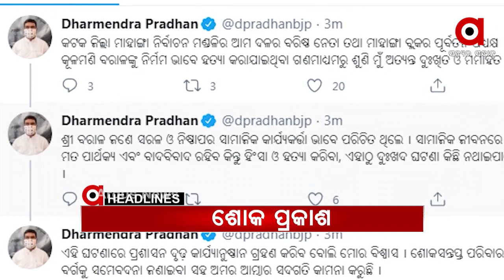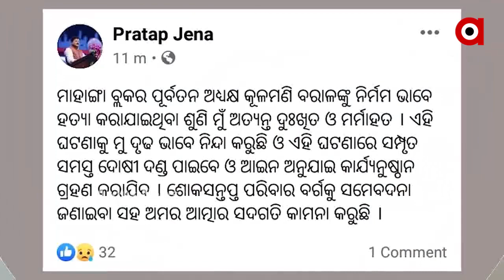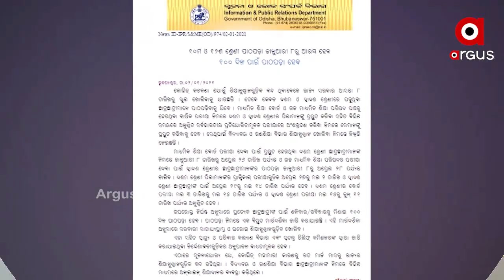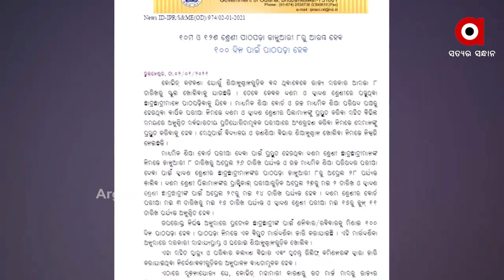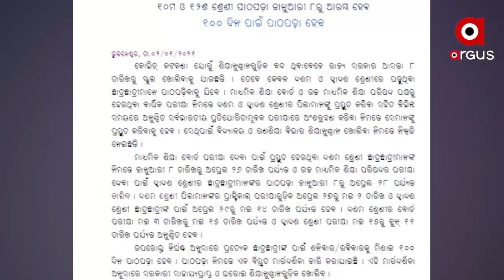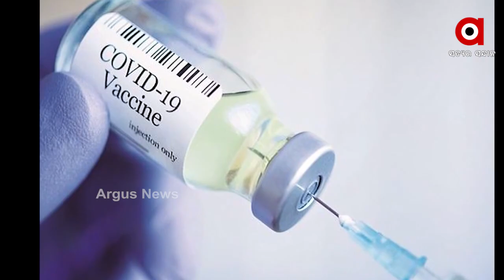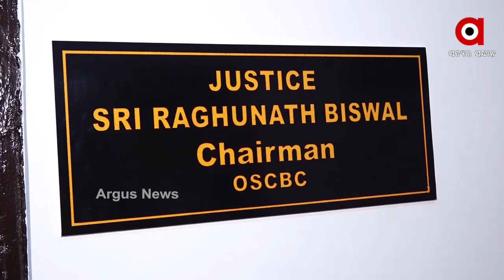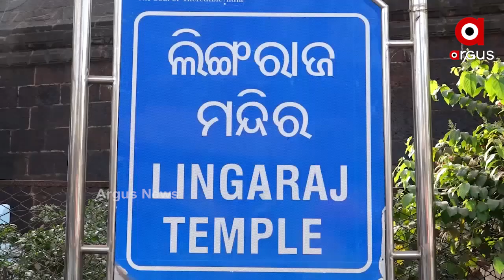Argus Update News 10am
କଟକ ମାହାଙ୍ଗାରେ ଦୁଇ ବିଜେପି ନେତାଙ୍କୁ ହତ୍ୟା...
ରାଜନୈତିକ ହତ୍ୟାକାଣ୍ଡ ବୋଲି ଅଭିଯୋଗ ଆଣିଲା ବିଜେପି...
ଚଳିତ ବର୍ଷ 80 ମାର୍କର ପରୀକ୍ଷା ଦେବେ ମାଟ୍ରିକ ପରୀକ୍ଷାର୍ଥୀ.
ଦେଶକୁ ମିଳିଲା ପ୍ରଥମ ସ୍ୱଦେଶୀ ଟୀକା.
ମୋଦି ସବୁଠୁ ଲୋକପ୍ରିୟ ନେତା.
ପଛୁଆ ବର୍ଗଙ୍କ ସଂରକ୍ଷଣ ପ୍ରସଙ୍ଗରେ ବ୍ୟାକଫୁଟରେ ରାଜ୍ୟ ସରକାର.
ପୁରୀ ସର୍ବସାଧାରଣଙ୍କ ପାଇଁ ଖୋଲିଲା ଶ୍ରୀମନ୍ଦିର...